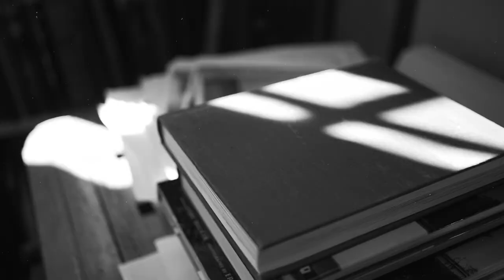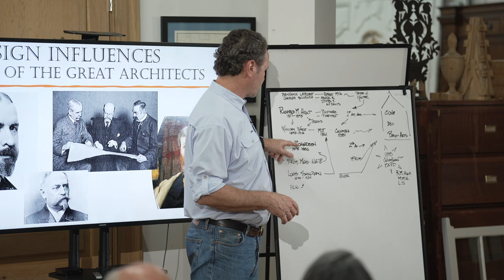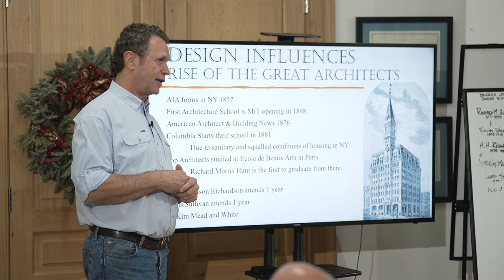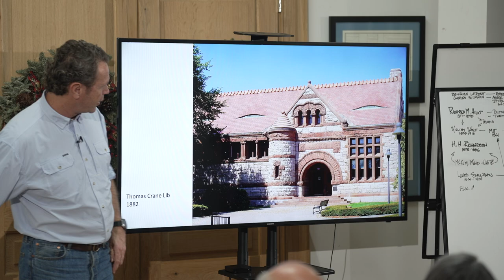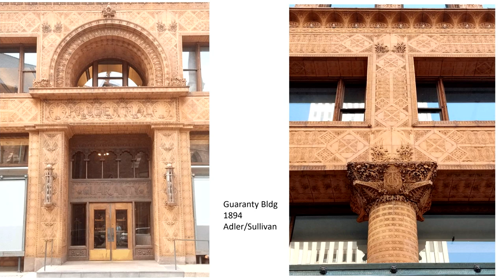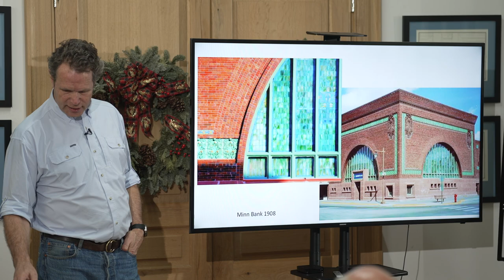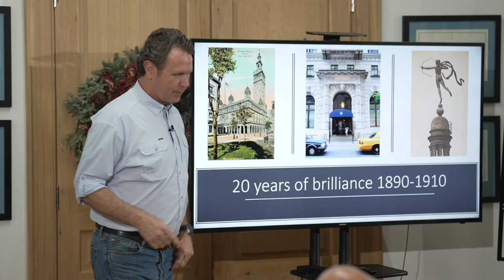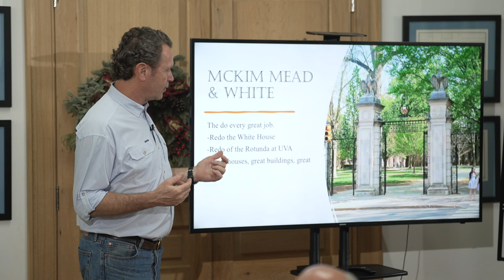The greatest architects in America rose up in the late 19th century. Their designs were legendary.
Who were the greatest architects of the late Victorian era? One group of architects may have had the greatest American firm ever!. Come learn more about these great influencers.